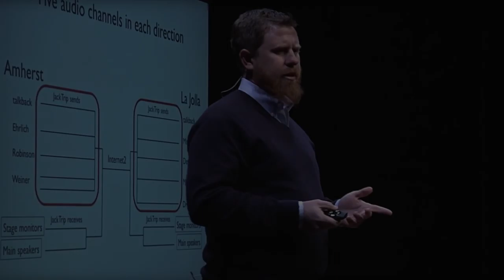Jason Robinson's Janus Ensemble - Resonant Geographies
Professor Jason Robinson discusses his concert-length suite Resonant Geographies, composed during 2015 and 2016. Both as a whole and in each of the seven movements, the piece acts as a meditation on the relationship between geography and personal history, structure and expression. Drawn from personal experiences and evoking the emotional ephemera of specific places, the titles of each movement reference dates and physical locations in California and Massachusetts, thus serving as a partial autobiographical sound map of the composer’s experiences. The seven movements include (in order):

Facing East (Presidio, 1981)
Futures Unimagined (Quabbin Reservoir, 2012)
Confluence (Virgin Creek, 1996)
Dreaming  (Merrill House, 2008)
Facing West (Route 2, 2014)
Circuitry Unbound (Inman Square, 2010)
Outcropping (Salt Point, 1995)

Musicians:
Jason Robinson - tenor and soprano saxophones, alto flute
JD Parran - alto and contra alto clarinets, bass flute
Oscar Noriega - Bb and bass clarinets, alto saxophone
Marty Ehrlich - bass clarinet, alto saxophone, flute
Michael Dessen - trombone
Bill Lowe - bass trombone, tuba
Oscar Noriega - tuba
Liberty Ellman - guitar
Drew Gress - bass
George Schuller - drums
Ches Smith - drums, glockenspiel

Additional credits:
Recorded on January 5 & 6, 2016, Systems Two Recording Studio, Brooklyn, NY
Engineered and mixed by Mike Marciano
Produced by Steph Robinson
Assistant, Jamie Sandel ‘17